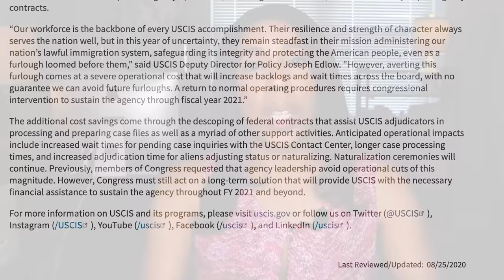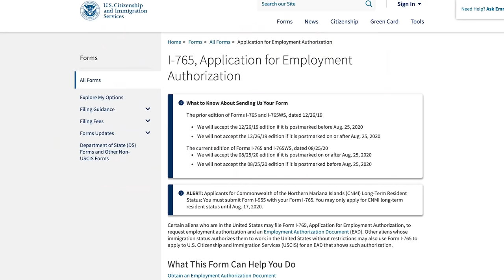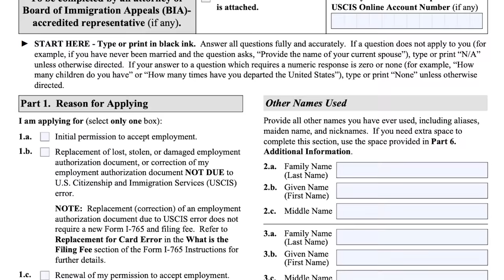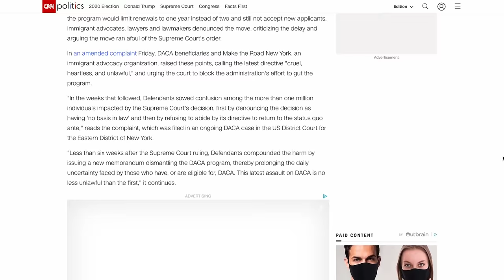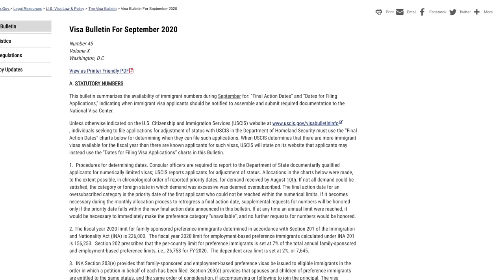Latest Immigration Weekly News | August 31, 2020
Here's my summary of important immigration news. This video discusses: USCIS Furlough, DACA changes (again), the new Form I-765 and the 2021 Diversity Visa results.

If you like my work, please consider supporting this channel.

💼 Schedule a video or phone consultation with me to discuss your immigration issue.

📩 Sign up for my awesome emails to get weekly free content from me.

Follow my daily updates on social media!

The information provided in this video is for general information purposes only. I am not providing legal advice, and this content does not trigger the attorney-client relationship. Although I am a lawyer, I am not your lawyer and you are not my client. To become your lawyer, we must first meet one-on-one and enter into a fee agreement for legal services. I am a licensed attorney by the State Bar of Michigan (in good standing). I'm also a member of the American Immigration Lawyers Association (AILA) and the Bar of the United States Supreme Court. This is also attorney advertisement.